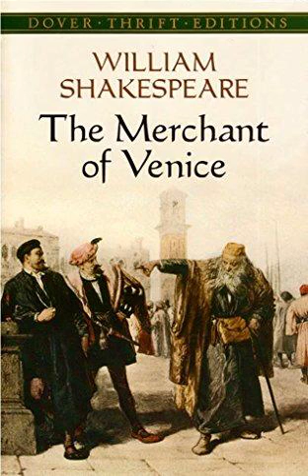The Merchant of Venice | C2 unabridged | English Stories With Levels by William Shakespeare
The Merchant of Venice is a play written by William Shakespeare and published in the year 1600.

Bassanio, despite belonging to the nobility, is completely poor, so he asks his friend and rich merchant Antonio for money to make the rich Portia fall in love. Antonio at that time does not have cash, so he decides to borrow the money from a Jewish loan shark named Shylock. The loan shark agrees only on the condition that, in the event of default, Antonio must allow himself to be cut a pound of flesh from the body part Shylock chooses.

Bassanio finally manages to marry Portia, but not before passing a test at the will of her father.

Antonio suffers a misfortune: his merchant ships sink and he cannot pay the debt. Shylock claims the agreed upon pound of meat, choosing the part closest to the heart. This is taken to a trial presided over by the Doge of Venice, attended by Portia disguised as a lawyer... and they demand one condition: she can't spill any blood, only meat. Shylock desists from his claim but is not satisfied...

Text Analysis: Unique words: 2983 Total words: 21981
Hard words: wearies, want-wit, ado, tossing, portly, burghers, pageants, overpeer, traffickers, curtsy, plucking, peering, maps, ports, ague, sandy, burial, vessels, scatter, species,
bag-piper, jest, alabaster...

You can read this story free. We've created an app for you. Every books are at levels. It has audio and text. You can learn English at IELTS & TOEFL standards.  Chose a book at at IELTS & TOEFL standards and start reading daily story books.